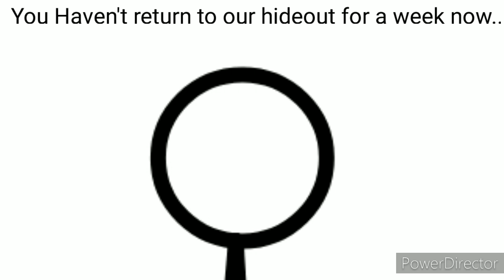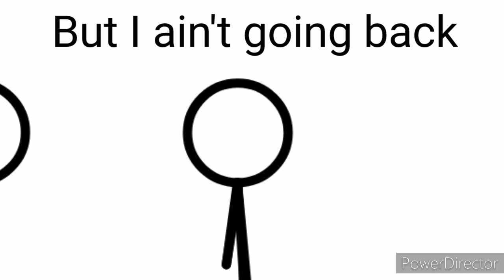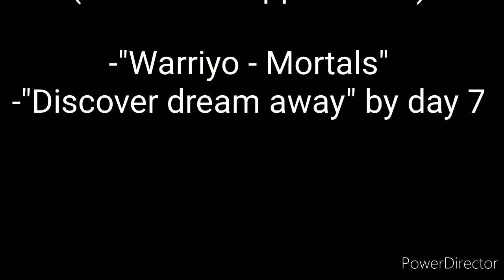(Season1)Episode 4. Commander vs Alpha | Stick Fighter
Cranberries